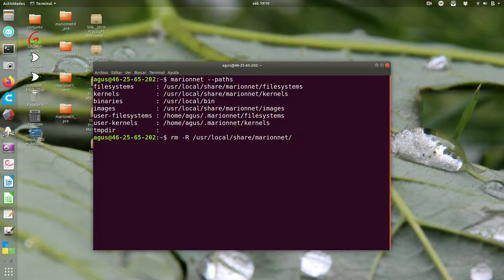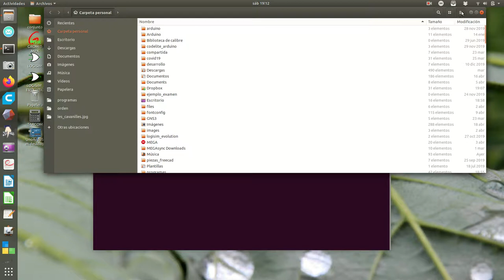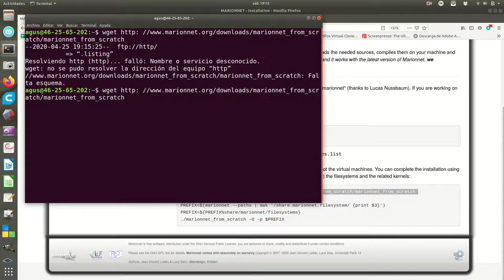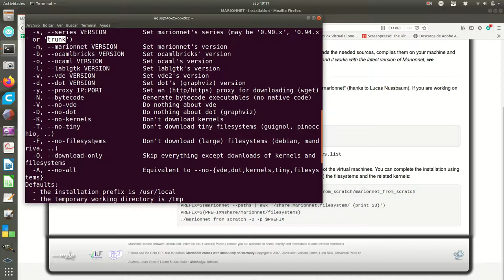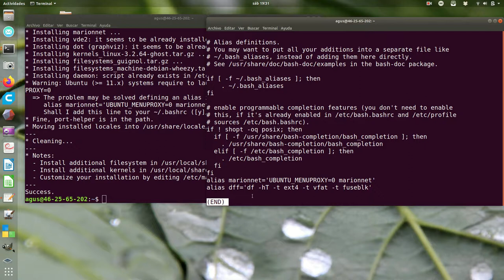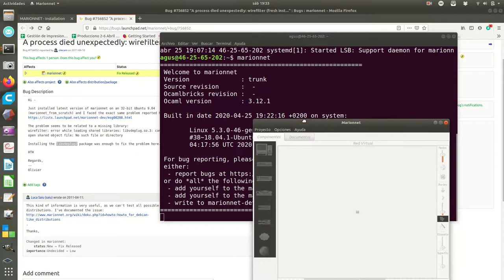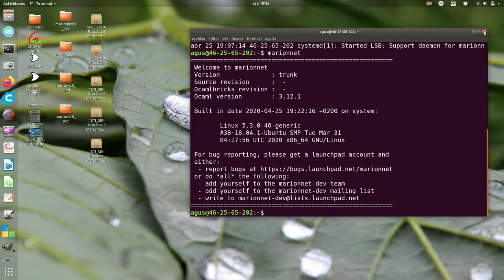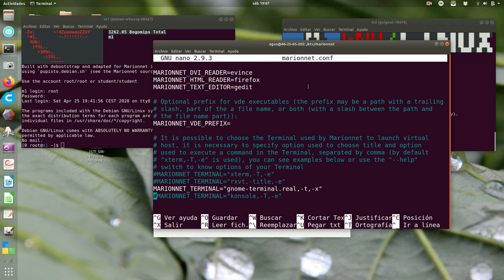marionnet0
Desinstalar y volver a instalar el programa Marionnet